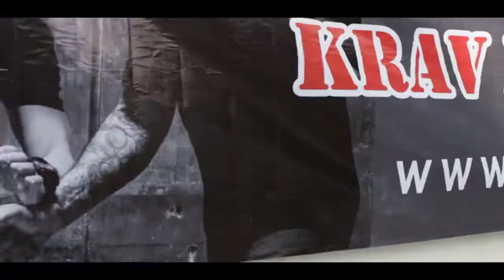UNICOMBAT - Defensive Tactics Seminar Full Trailer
UNICOMBAT ACADEMY

The Largest Combat Club in East Java !

Krav Maga & Muay Thai Pioneer in Surabaya, Indonesia est. 2010

Cp : 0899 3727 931 / 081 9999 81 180